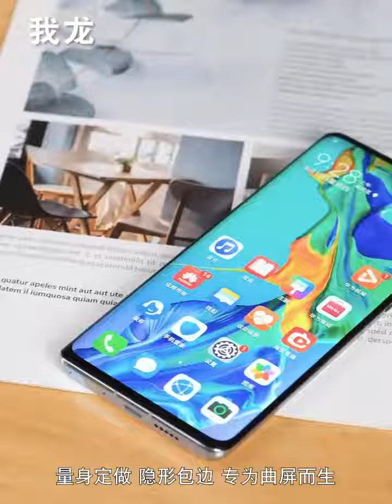☏▩[Spot] Applicable to Huawei p30pro tempered hydrogel film p30 full edge front and rear original